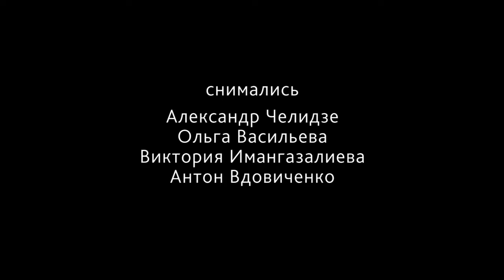Воспоминание о море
Нам все чаще и чаще удается поработать с невероятно творческими людьми, на невероятном расстоянии от нас. Так, пожалуй одним из самых артовых проектов, в котором мы поучаствовали за уходящий год, стала питерская выставка  MEMORIES OF THE SEA для которой мы сделали цветокоррекцию подходящую для атмосферы данной экспозиции.

"Цель коллекции выразить объемный чувственный образ, заложенный в форме предмета. Предмет,
прежде всего знак в пространстве живущий особенной невидимой жизнью, предмет формирует,
уплотняет пространство вокруг себя. Фотография, звук, жест, лицо человека — отражают миры,
живущие в пространстве предмета, в его одиночестве и неподвижности." (с) каталог "Воспоминание о море"